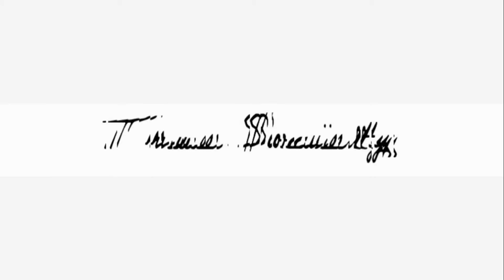Juanita Lashaun Davis [July 23,1972 - March 16, 2013] R.I.P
Enjoy Juanita Lashaun Davis Slide show to the song of Maze ft Frankie Beverly - We are ONE. We Love You Nita!!!